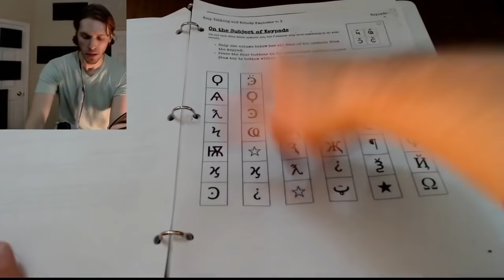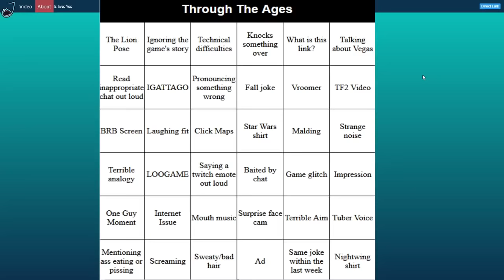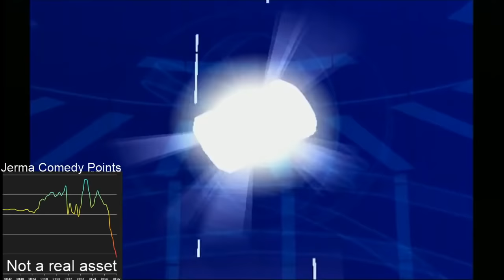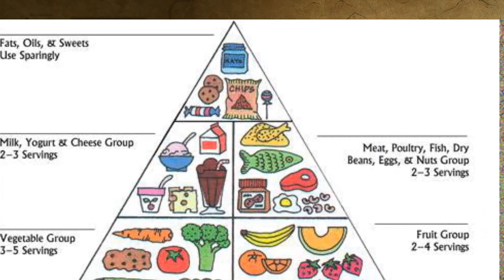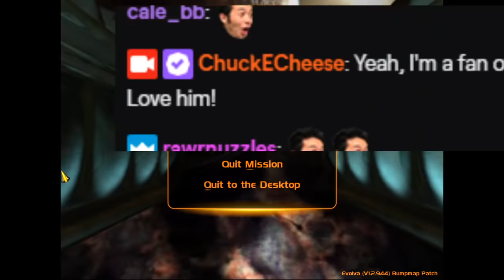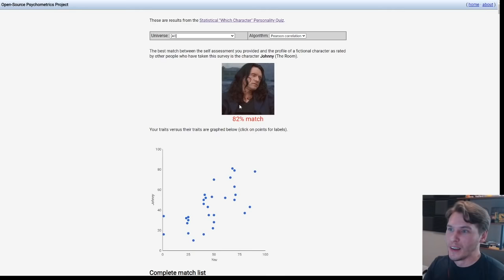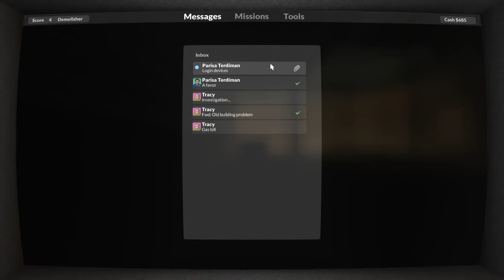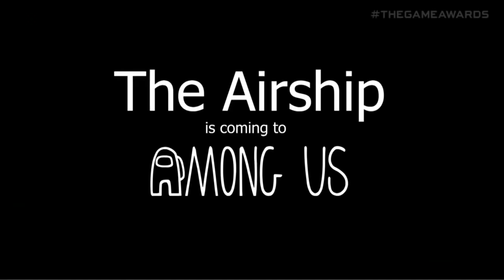Best of Jerma - 2020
At least some good came from 2020...